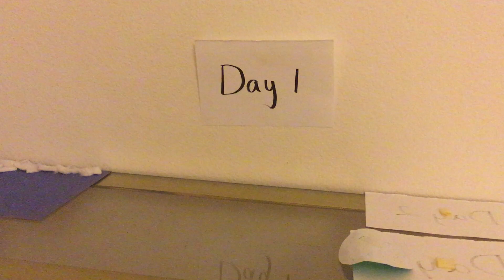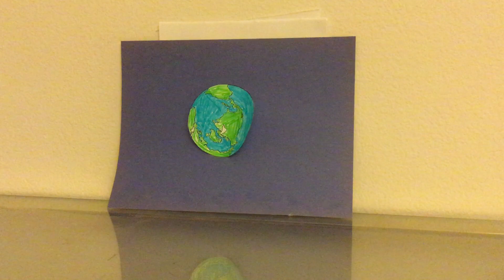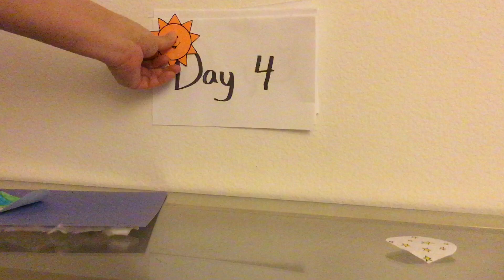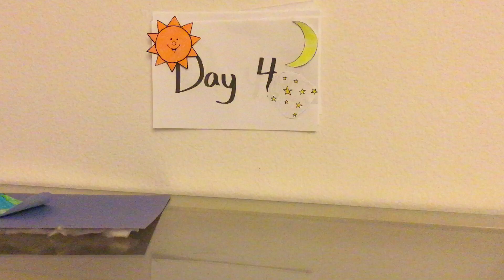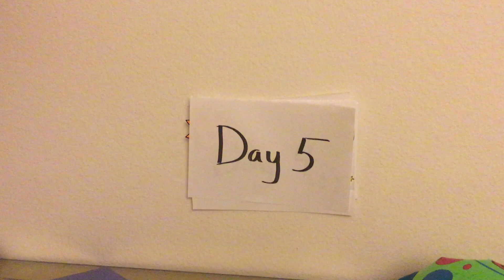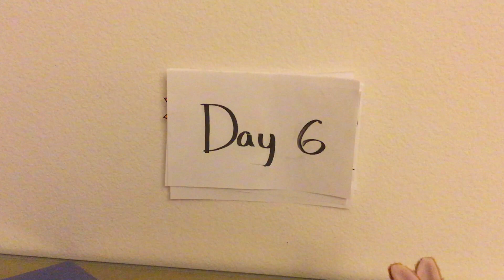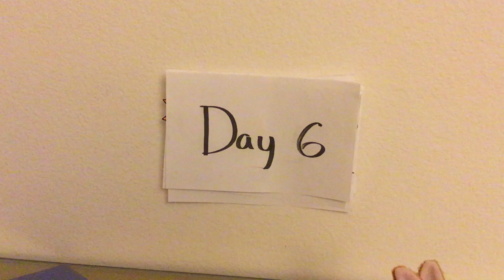2020-06-07 【CCCF Children Ministry】【Grade 4 - 6】